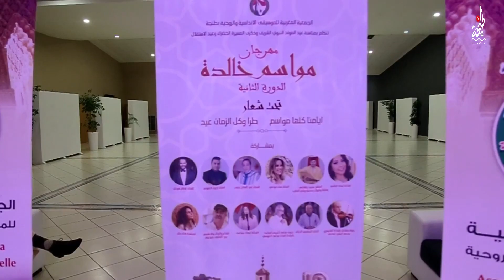حفل ختام مواسم خالدات